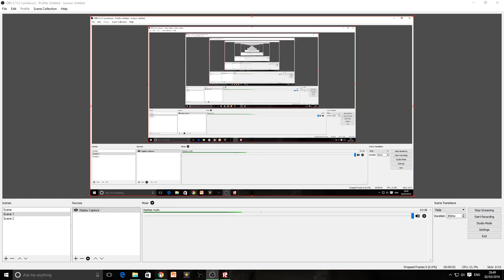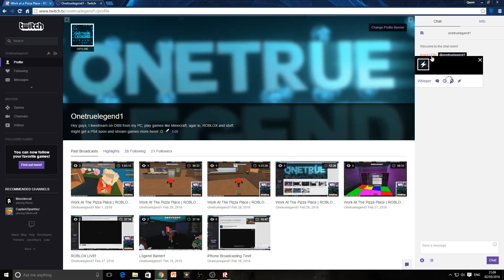Life Of A Manager | ROBLOX LIVE | 02.03.2016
Finally became manager in roblox, this is the life of a manager, quite boring actually!